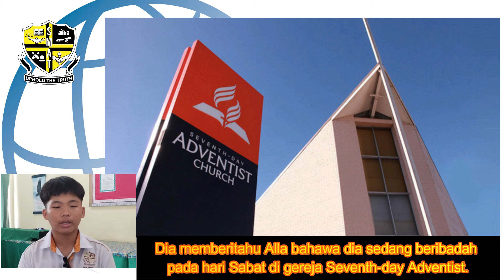Cerita Mission Advent / 27 April 2024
Adventist mission story April 27, 2024